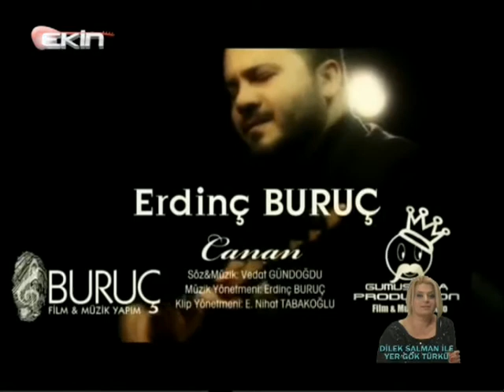EKİN TV DİLEK SALMAN İLE (YER GÖK TÜRKÜ) 17-04-2013----1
Emre SALTIK Yönetiminde Arif SAĞ Müzik kursu katkılarıyla Dilek SALMAN ın hazırlayıp sundugu EKİN tv de yayınlanan YER GÖK TÜRKÜ program ve program sonrası kareler.17.04.2013---1 çarşamba günü konuklarımız Berrin SULARİ ve Edinç BURUÇ a teşekkürlerimizi sunarız